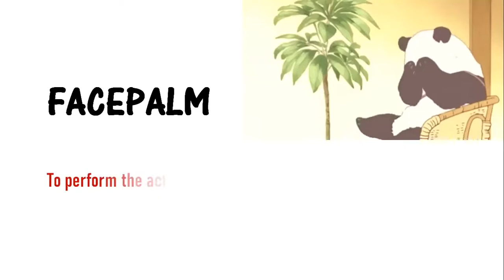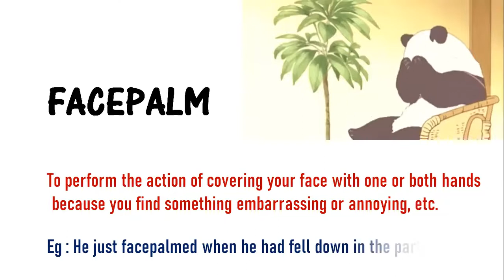Learn a word - Meaning of FACEPALM